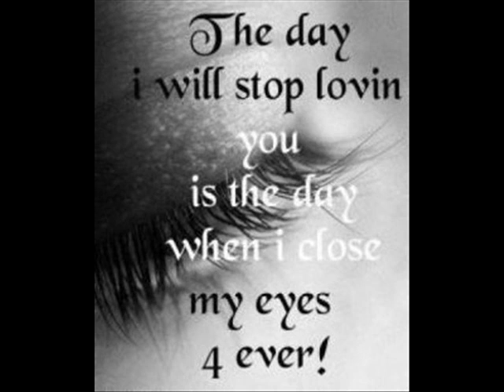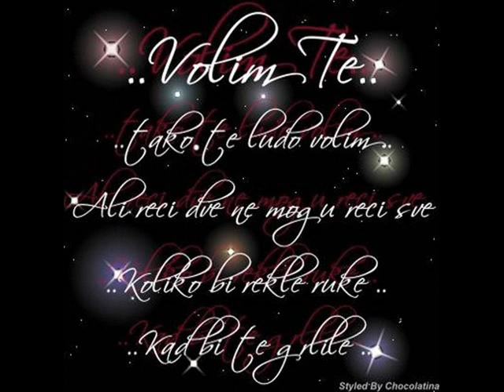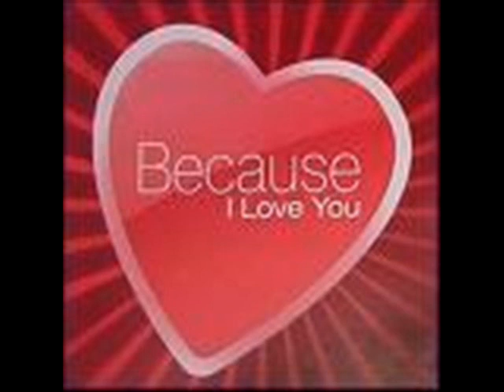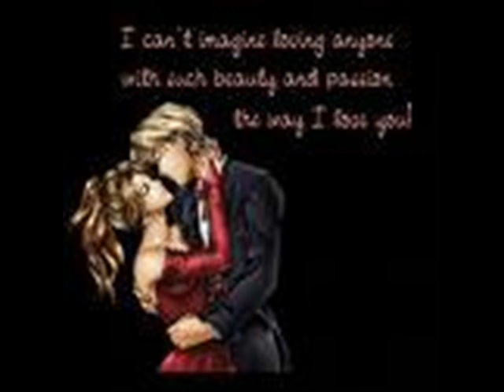DADO POLUMENTA VOLIM TE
SUVISNE SU RIJECI, MILION PUTA CU TI PONOVITI NESTO STO NAJVISE VOLIS DA CUJES, VOLIM TE VOLIM TE SRECO MOJA VOLIM TE ZIVOTE MOJ.

TO SAM REKAO PRED VISE OD 150 LJUDI i  VOLIM JE KAKVA JEST, NEKA OSTANE TAKVA ,